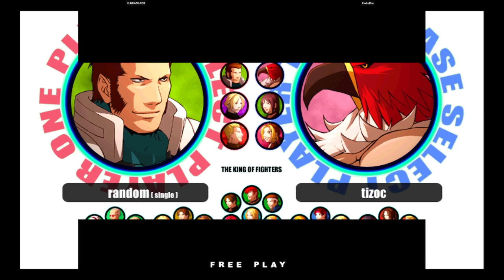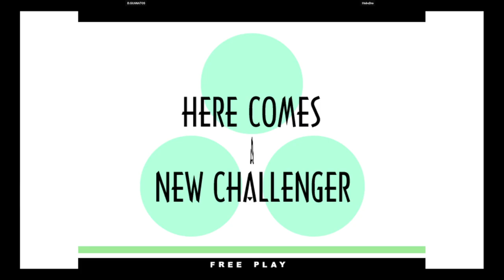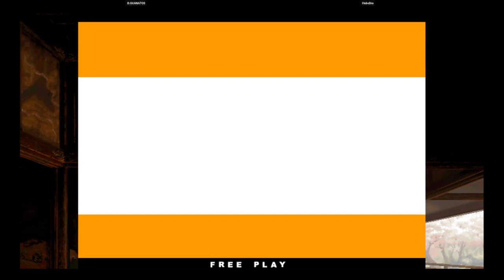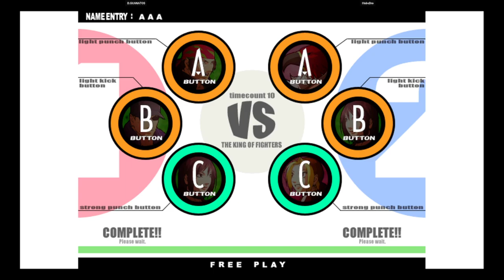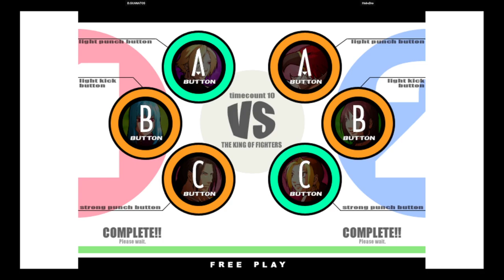KOF XI | D.GUANATOS VS HoboDro | 🇺🇸🇺🇸 Fightcade eSports